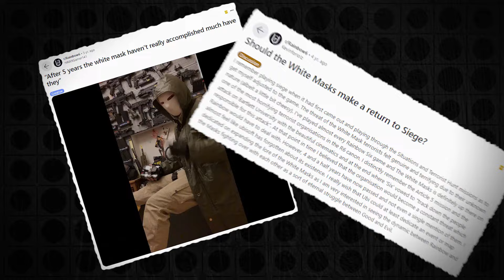A Deep Look Into The Failures of Modern Gaming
Maybe show off your latest game collection and consoles! Also, chat and play with us whenever.